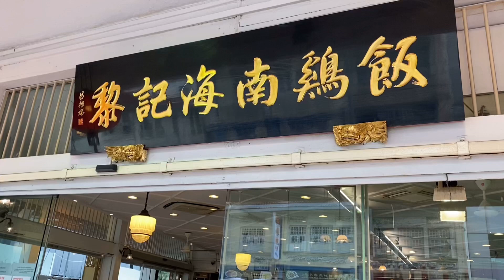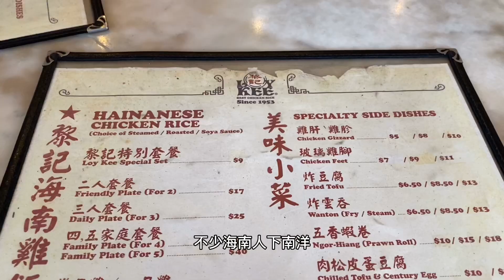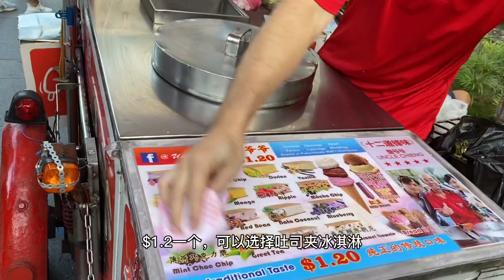为什么海南鸡饭不在海南，却成了新加坡的“国菜”？今天带你去尝尝老字号鸡饭